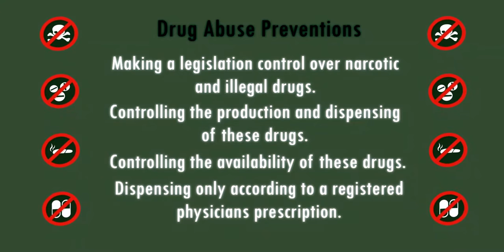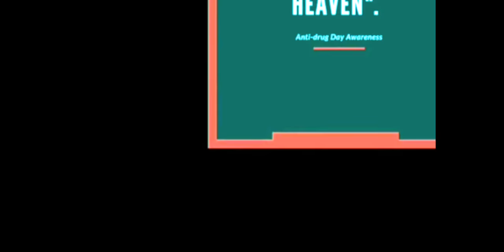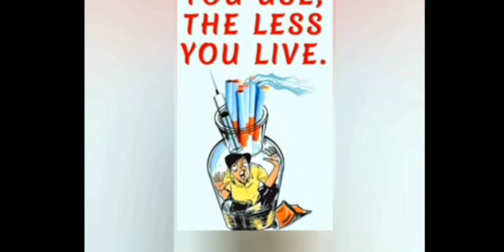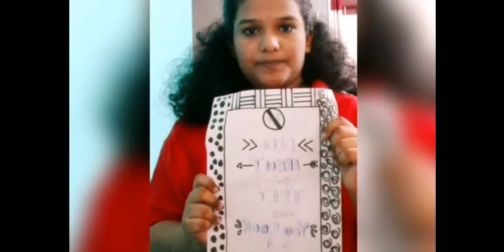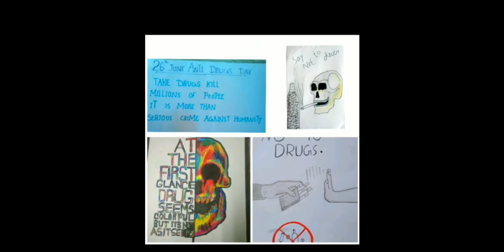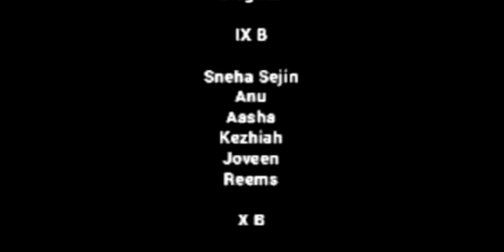International Anti Drug Day 2021